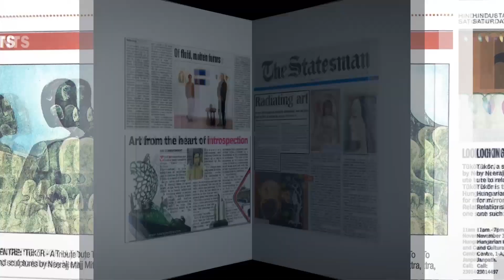Neerajj Mittra - creating 'Art with a Heart'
I am
Neerajj Mittra - A free-spirited artist
I shape materials into sculptures, create paintings from colours, sketch expressions in ink, fashion spaces with designs, curate artworks deep and dense, capture moments into lens.
With each one of these I constantly innovate,  create, build and experiment.
My Sojourn
Began as soon as I was born into a family of artists in a small town of Karnal. Nurtured by an intensely creative,  vivacious and passionate mother and an eminent artist father,  I came to the city of Delhi 30 years ago,  earned my bachelor's and masters in fine arts and set on the pathway to unravel art and creativity in every realm of life.
The world recognises me as an artist in the hall of fame but I am still creating and learning as life is but a beautiful artwork and a playful game.
I love
Spontaneity. be alive, be active, be versatile, engage, explore, experiment and innovate

(Can we please put something your mummy would have told you which you think the world... Especially children must know and benefit from. just in form of a thought and we put her name after that then we close this .
I mean your mama was a very passionate and unpretentious soul, she never did anything to show to others. She was being her natural self always, so can we weave it as a thought about being who you are always. This is very important for children to know especially when social media image is what most of them care for. Let me know)
I remain